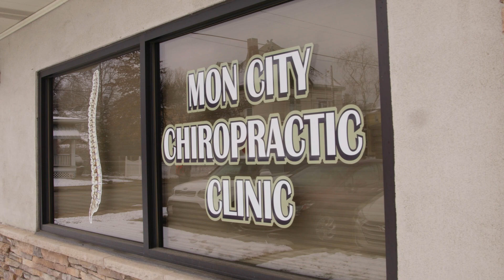Massage Graduate Success - Tricia Caputo